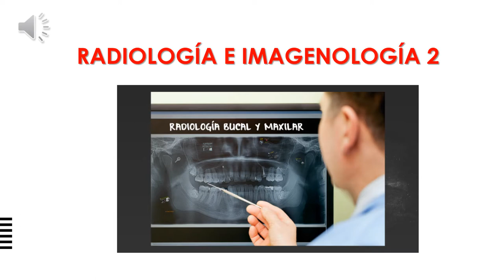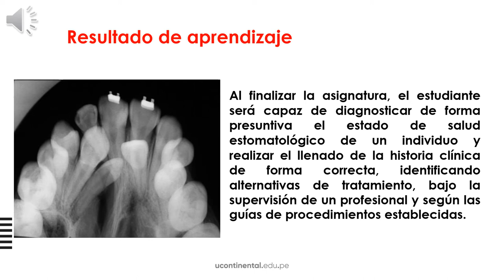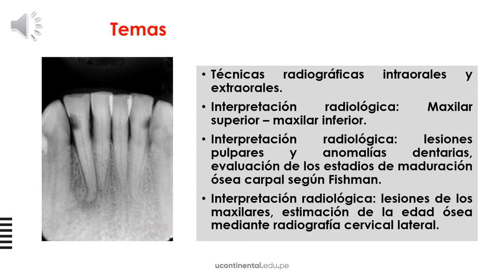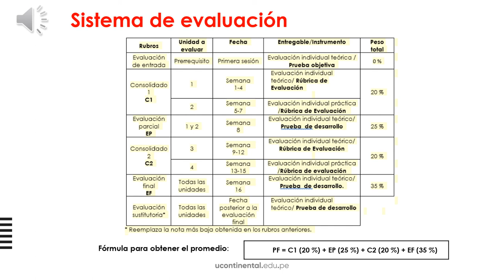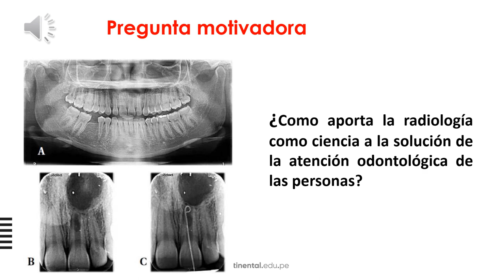Presentación de la asignatura: Radiología e imagenología 2